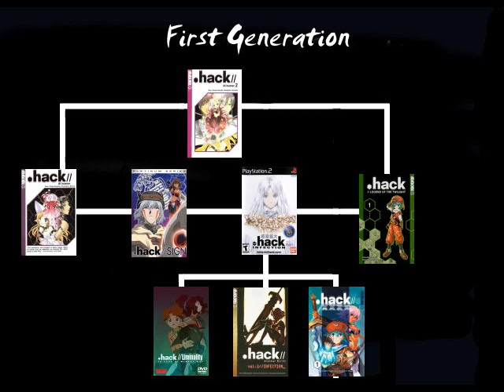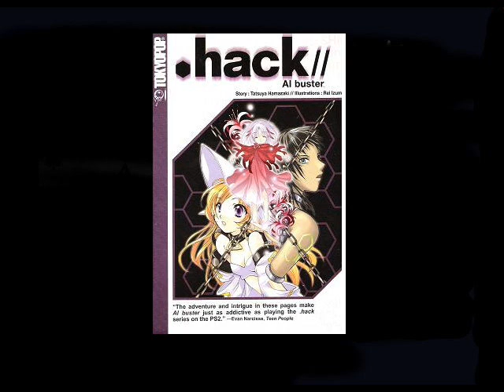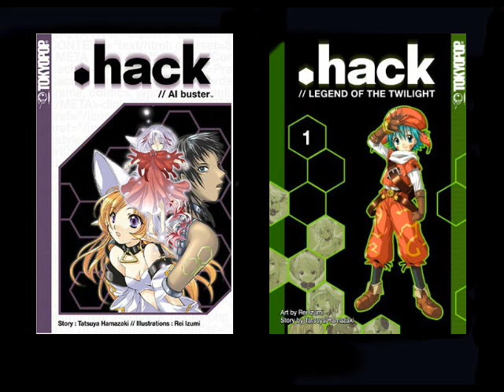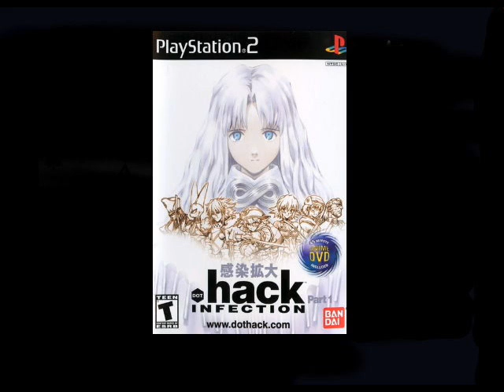FullHouse Manga/Anime Review: Special Dot Hack Timeline Review Part 1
This franchise over the past few years has grown at an incredible rate with titles spreading across every media based around the concept of "The World", a game which is more than it seems. In this review I go from A.I. Buster to .Hack GU+ to see which titles stand out from the rest and those which should never be seen.